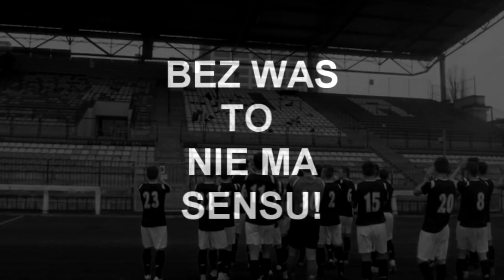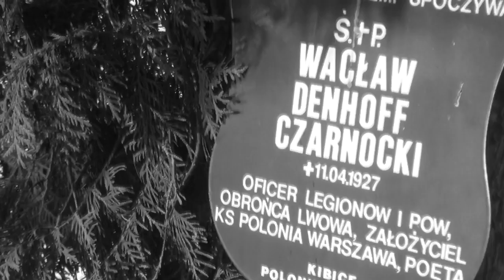Polonia Warszawa - wiosna 2015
Zawodnicy Polonii Warszawa wraz z sztabem trenerskim postanowili zaprosić kibiców Czarnych Koszul na mecze rundy wiosennej sezonu 2014/2015. Wiedząc, że istnieje wiele różnych głosów i opcji pośród polonijnego środowiska, chcą także coś powiedzieć. O to co mają nam do przekazania...